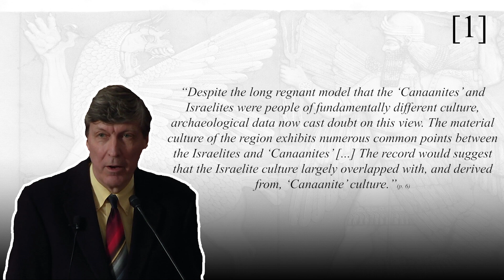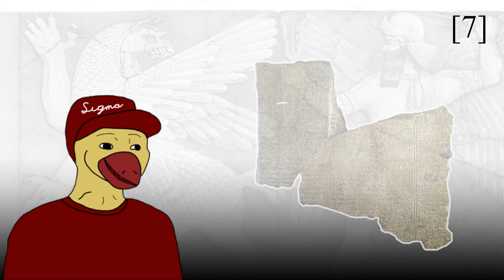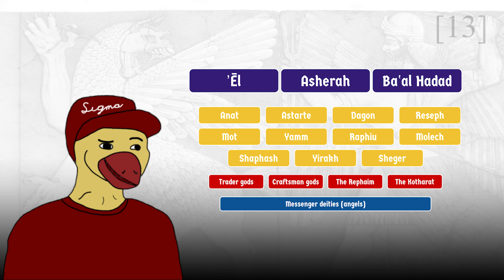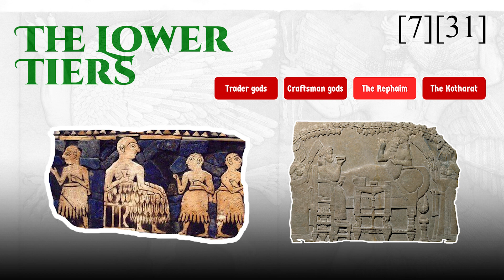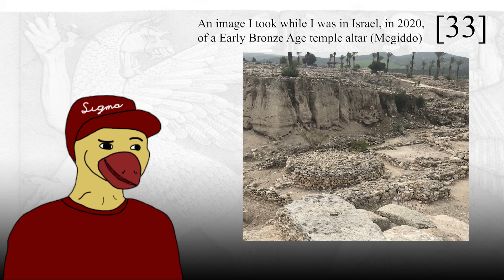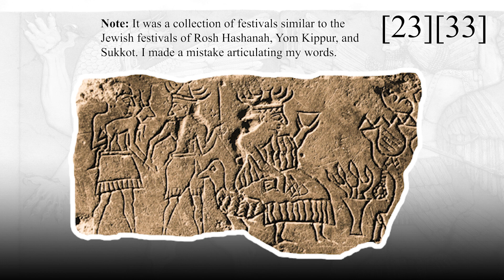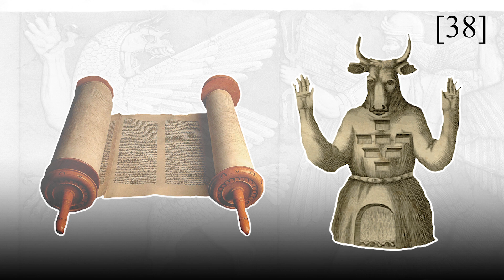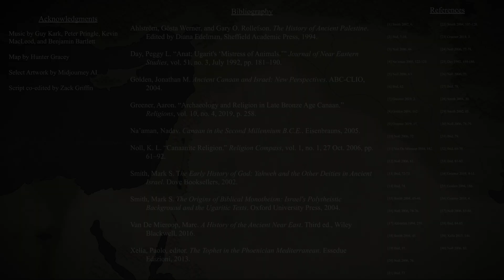What was Canaanite Religion?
*ACKNOWLEDGEMENTS*

Map by Hunter Gracey

Select Artwork by Midjourney AI

Script co-edited by Zack Griffin

*BIBLIOGRAPHY*

Ahlström, Gösta Werner, and Gary O. Rollefson. The History of Ancient Palestine. Edited by Diana Edelman, Sheffield Academic Press, 1994.

Day, Peggy L. “Anat: Ugarit's ‘Mistress of Animals.’” Journal of Near Eastern Studies, vol. 51, no. 3, July 1992, pp. 181–190.

Golden, Jonathan M. Ancient Canaan and Israel: New Perspectives. ABC-CLIO, 2004.

Greener, Aaron. “Archaeology and Religion in Late Bronze Age Canaan.” Religions, vol. 10, no. 4, 2019, p. 258.

Naʼaman, Nadav. Canaan in the Second Millennium B.C.E.. Eisenbrauns, 2005.

Noll, K. L. “Canaanite Religion.” Religion Compass, vol. 1, no. 1, 27 Oct. 2006, pp. 61–92.

Smith, Mark S. The Early History of God: Yahweh and the Other Deities in Ancient Israel. Dove Booksellers, 2002.

Smith, Mark S. The Origins of Biblical Monotheism: Israel's Polytheistic Background and the Ugaritic Texts. Oxford University Press, 2004.

Van De Mieroop, Marc. A History of the Ancient Near East. Third ed., Wiley Blackwell, 2016.

Xella, Paolo, editor. The Tophet in the Phoenician Mediterranean. Essedue Edizioni, 2013.

*REFERENCES*

[1] Smith 2002, 6.

[2] Ibid, 7-10.

[3] Noll 2006, 66.

[4] Naʼaman 2005, 122-123.

[5] Noll 2006, 63.

[6] Ibid, 62.

[7] Greener 2019, 2.

[8] Golden 2004, 182.

[9] Greener 2019, 15.

[10] Noll 2006, 72.

[11] Van De Mieroop 2016, 142.

[12] Noll 2006, 61.

[13] Ibid, 72-73.

[14] Ibid, 74.

[15] Smith 2004, 45-46.

[16] Noll 2006, 74-76.

[17] Ahlström 1994, 259.

[18] Smith 2004, 45.

[19] Ibid, 35.

[20] Noll 2006, 76.

[21] Ibid, 77.

[22] Smith 2004, 107-128.

[23] Greener 2019, 3.

[24] Noll 2006, 77-78.

[25] Day 1992, 184-186.

[26] Noll 2006, 73.

[27] Ibid, 78.

[28] Smith 2004, 30.

[29] Smith 2002, 85.

[30] Noll 2006, 78-79.

[31] Ibid, 79.

[32] Ibid, 69-70.

[33] Ibid, 81-83.

[34] Greener 2019, 4-11.

[35] Golden 2004, 186.

[36] Greener 2019, 4.

[37] Noll 2006, 85-86.

[38] Ibid, 84-85.

[39] Xella 2013, 144.

[40] Noll 2006, 83.